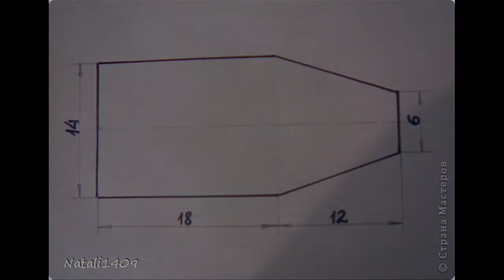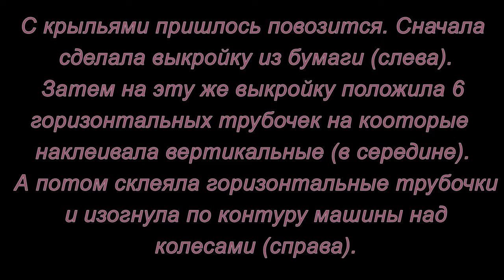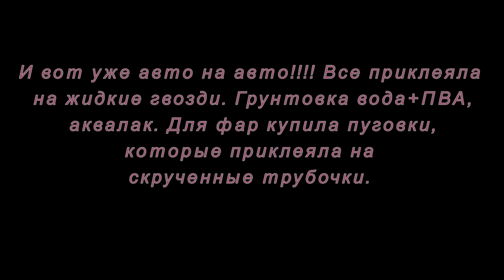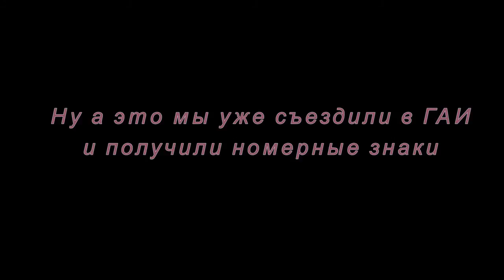Ретро автомобиль из газетных трубочек. Мастер-класс.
Сегодня делаем ретро автомобиль из газетных трубочек. Смотрите мастер-класс.